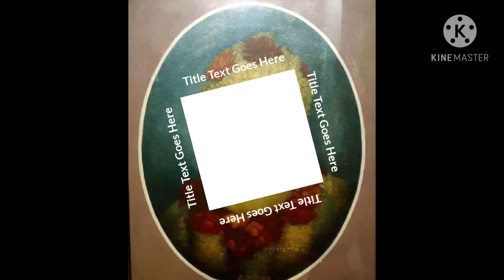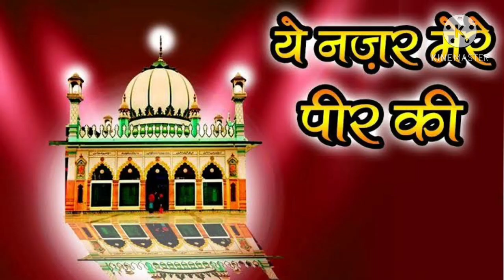More Nain Piya Sang lage New Sufiyana Qawwali Bhaisodi shareef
Channel Name... khwaja iqba hasan

Khankah hasni Azizi liyaqati Puranpur

Tasawwuf e ,Sufiyaaa $# Mefiele e Sama

Channel Creater. Javed hasan khan liyaqati